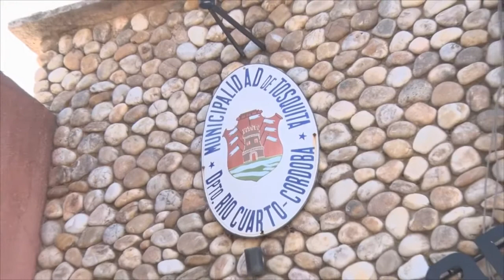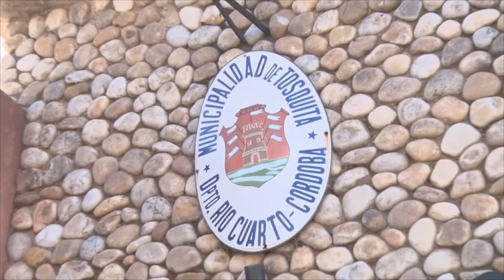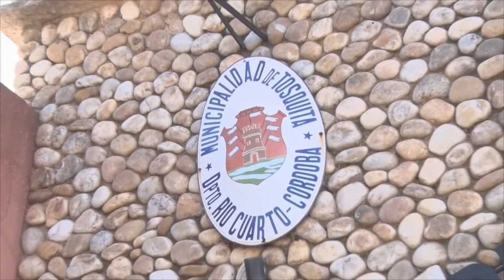LUIS GASPAROLO INTENDENTE NUEVO ANIVERSARIO DE TOSQUITA